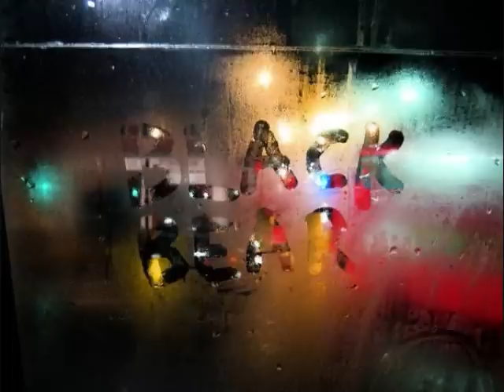Black Bear - Black Bear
Artist - Black Bear
Song - Black Bear
Album - The Cinnamon Phase